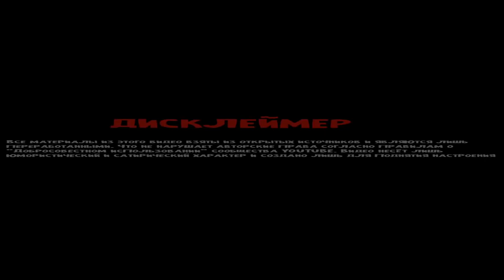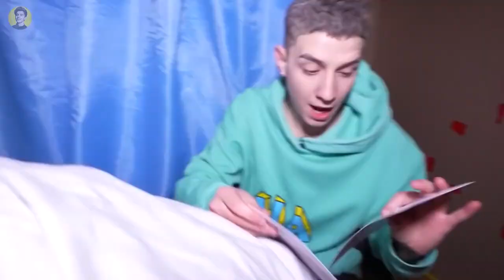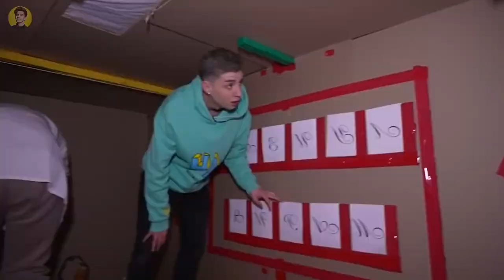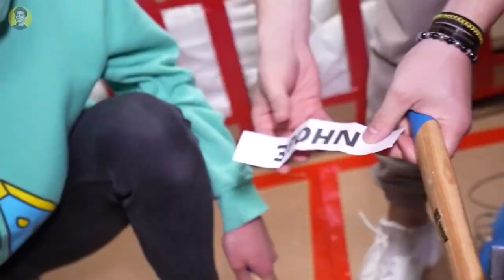НОЧЬ В ЗАБРОШЕННОМ ДЕТДОМЕ! *ЭТО БЫЛА ОШИБКА*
ПРОНИКЛИ В ЗАБРОШЕННЫЙ ДЕТДОМ! А4 ЧЕЛЛЕНДЖ

4. СКАЖИ,ЧТО ИМЕННО ХОЧЕШЬ ✨✨✨

В этом видео я и Миша Вайс проникли в заброшенный детский дом.
Но главное правило этого квеста в том, что нужно быть смелым не бояться всех скримеров!!